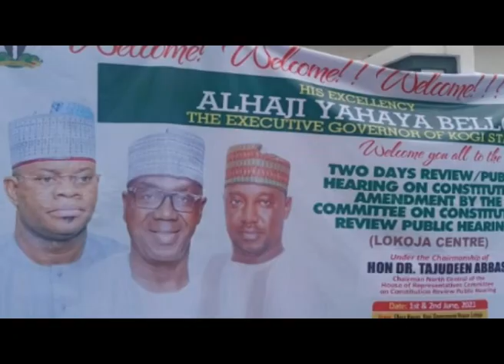Constitution Review: Creation of states, gender equality, top discussions in Lokoja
In lieu of the ongoing constitution review, the zonal public hearing for the North Central states, Kogi Niger and Kwara held in Lokoja on Tuesday and Wednesday.

The two-day event hosted by Kogi state Governor, Yahaya Bello, was organised by the House of Representatives Special Committee on Constitutional Review.

While declaring the programme open on Tuesday, Governor Bello recommended a review of the National Drug Law Enforcement Agency Act and the 13 per cent derivation for states where solid minerals are mined.

Also, at the technical sessions on both days, political office holders, Pressure groups, traditional rulers and several individuals presented their memoranda and requests.

The creation of more states and Local Government Areas, gender equality, devolution of power, local government autonomy, judicial autonomy amongst other issues topped the discussions.